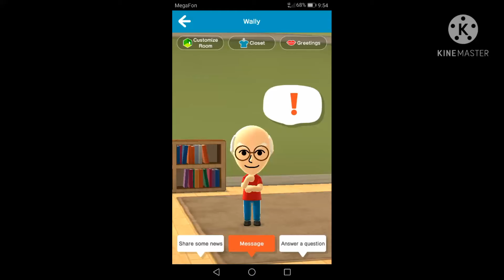Wally in Miitomo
This character from Papa Louie: When Pizzas Attack!